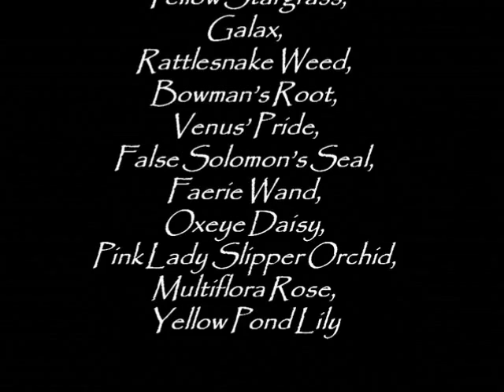Some Spring Wildflowers on Bays Mountain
This digital video is on some, but not all of the Spring wildflowers you might find at Bays Mountain Park & Planetarium in Kingsport, TN during the month of May. Further information on Bays Mountain can be found

The song used in this digital video is called, "You Can Keep Your Nine Pound Hammer" and is performed by Bill Emerson and Pete Goble. Bill Emerson is a legendary Blue-Grass Banjo Player originally from Washington DC. I do not have rights to this song and have uploaded it through YouTube.com.

The Wildflowers pictured in this video are:
Yellow Flag,
Common Fleabane,
Jack in the Pulpit,
Quaker Ladies,
Mapleleaf Viburnum,
Tulip Poplar,
Deerberry,
Ragwort,
Blue-Eyed Grass,
Mountain Laurel,
Yellow Stargrass,
Galax,
Rattlesnake Weed,
Bowman's Root,
Venus' Pride,
False Solomon's Seal,
Faerie Wand,
Oxeye Daisy,
Pink Lady Slipper Orchid,
Multiflora Rose,
Yellow Pond Lily.